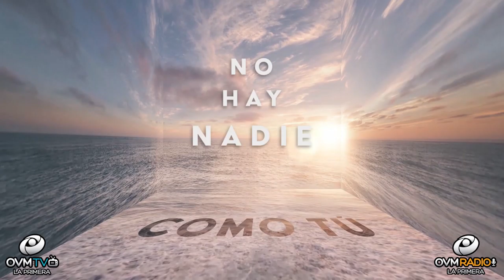David Castro en Compartiendo La Vision